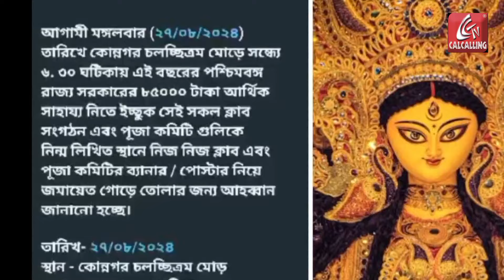Durga Puja : কারা ইচ্ছুক পুজোয় সরকারি অনুদান নিতে ?।Bangla News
Durga Puja : আর জি কর কাণ্ডের প্রতিবাদে দুর্গাপুজোর অনুদান না নেওয়ার সিদ্ধান্ত নিয়েছে কয়েকটি পুজো কমিটি। ইতিমধ্যে হুগলি জেলার উত্তরপাড়ার তিনটি পুজো কমিটি সরকারি অনুদান প্রত‌্যাখ‌্যান করার কথা ঘোষণা করেছে। রবিবার তার দেখাদেখি কোন্নগরের একটি পুজো কমিটিও অনুদান নেবে না বলে জানিয়েছে। এই আবহে এবার যে যে পুজোকমিটি অনুদান নিতে ইচ্ছুক, তাদের এক প্রকাশ‌্য জমায়েতের আহ্বান জানিয়েছেন কোন্নগর পুরসভার পুরপ্রধান স্বপন দাস।